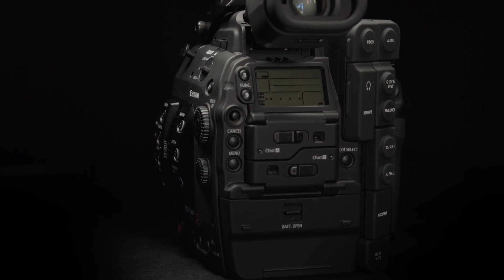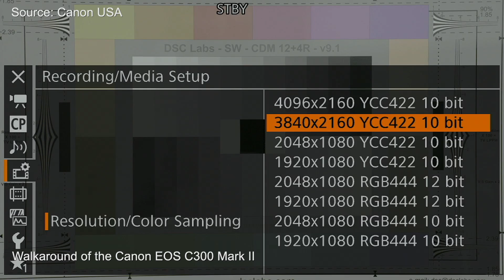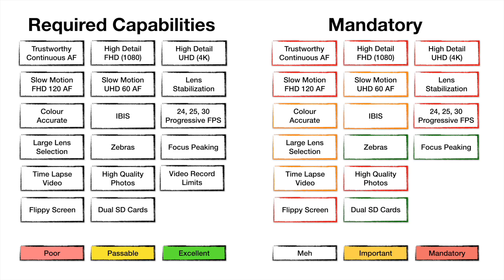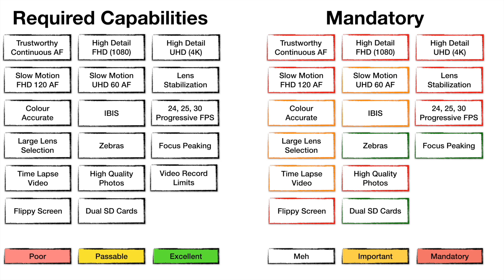Canon C300 Mark III | New sensor | 4K 120 | April 20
Canon C300 Mark III sensor and video capabilities. Better than the EOS R5? April 20?

Make sure to SMASH that like button below as well! Stick around for more content!👍

Photo by Joel Holland, Neobrand, Ria Puskas on Unsplash - backdrop

👍Special Thanks 👍
Peter Gregg, CanonRumors.com, Film Riot